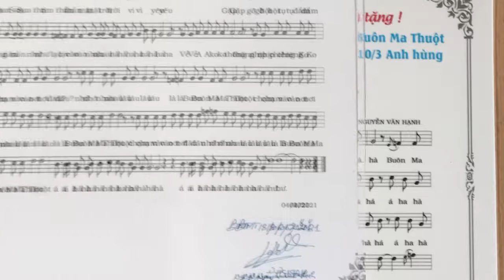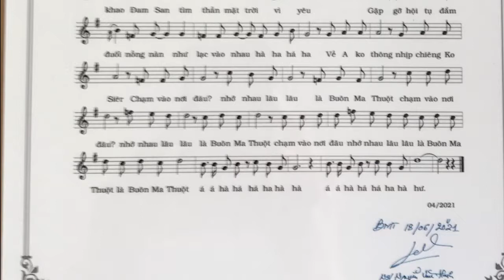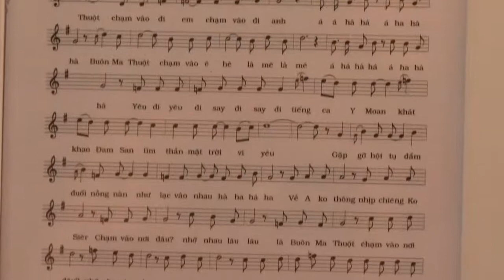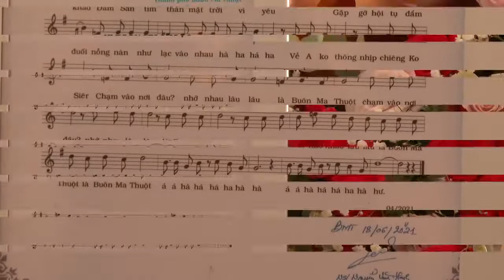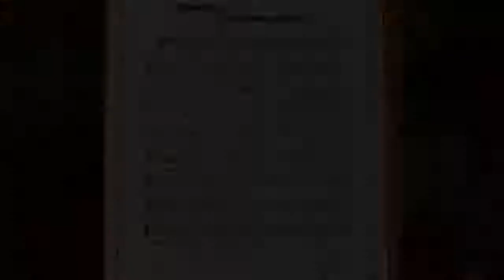CHẠM VÀO LÀ... BUÔN MA THUỘT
- Nhạc và Lời: Ns NGUYỄN VĂN HẠNH
- Ca sỹ: RODAMIC - H'TELA NIÊ